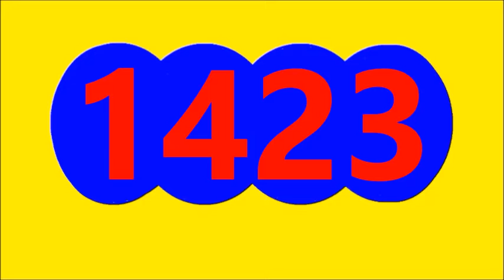RESULTADO SORTEO LA CULONA NOCHE DE HOY LUNES 12 DE SEPTIEMBRE DEL 2022